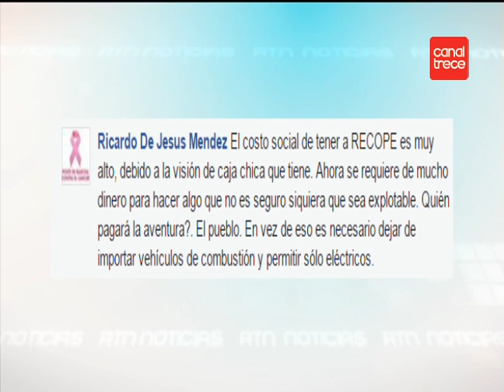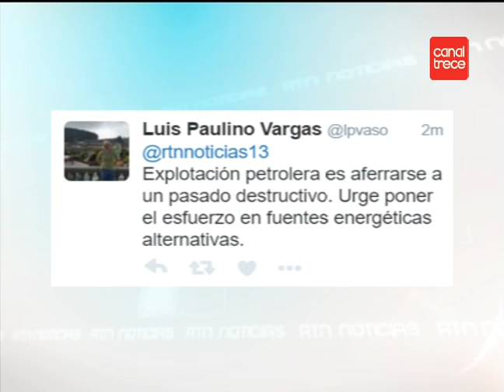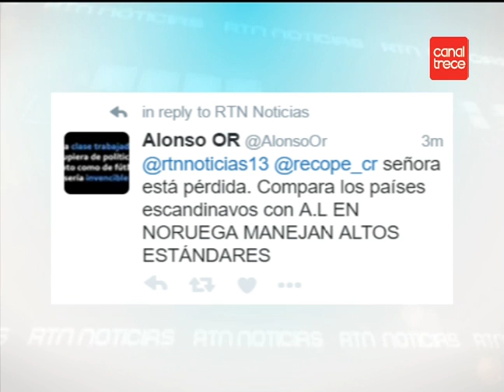Entrevista exploración petrolera Costa Rica